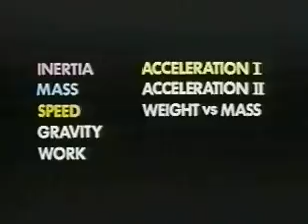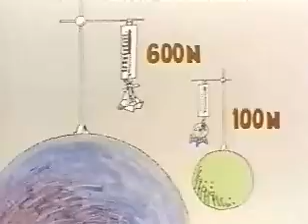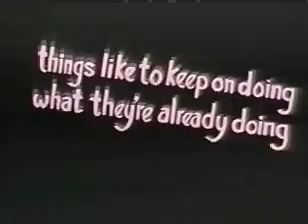Program 1: Inertia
This program introduces the series and sets forth the concept of inertia, the first law of physics: Things like to keep on doing what they're already doing.